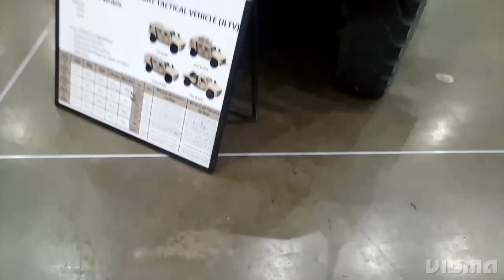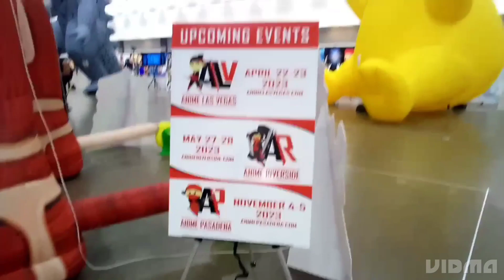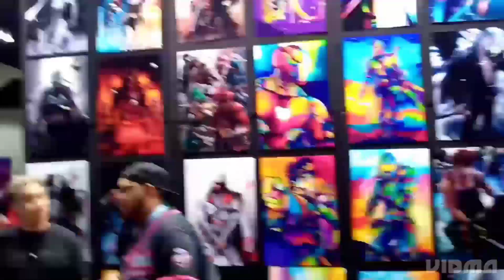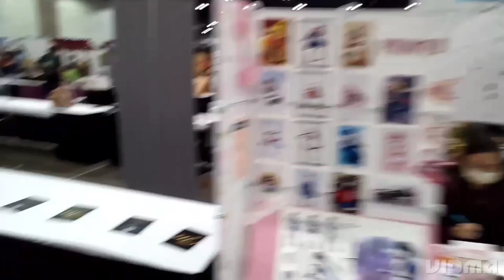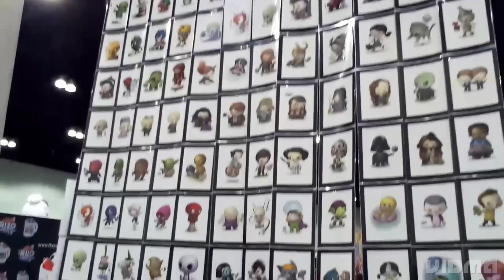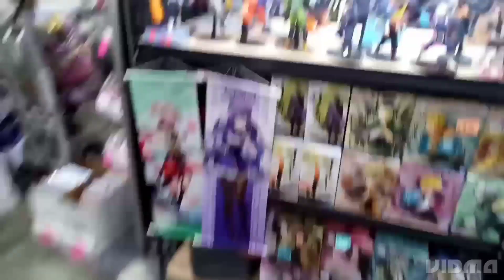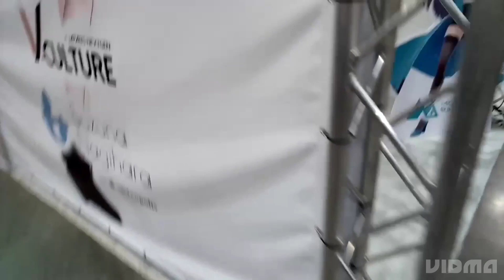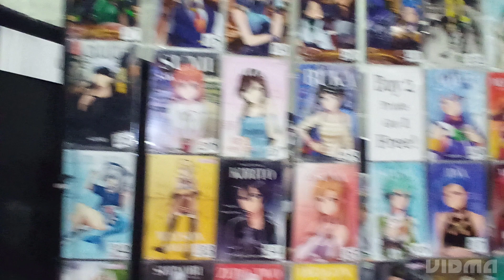Hank J Wimbleton vs Comic Con LA 2022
Me and my dad went their on Saturday. I had loads of fun! Taking photos with people, having small sword fights, and finally meeting the man himself! Ty Sean! (I was being lazy on posting this lol) I'll be posting the photos on my instagram soon.